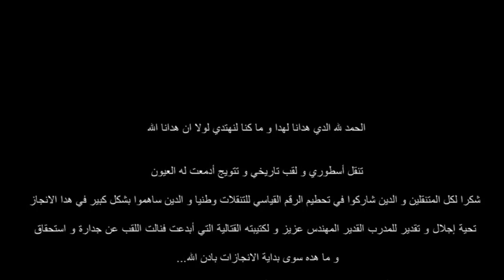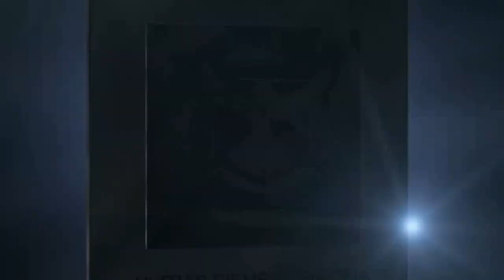Ultras Siempre Paloma Y La Escritura De La Historia... CAMPEONES DE LA LIGA PRO 2011/2012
Nuestro Delirio No Tiene Fin